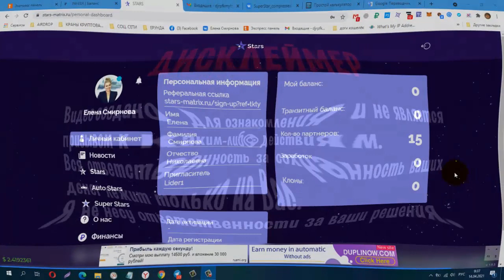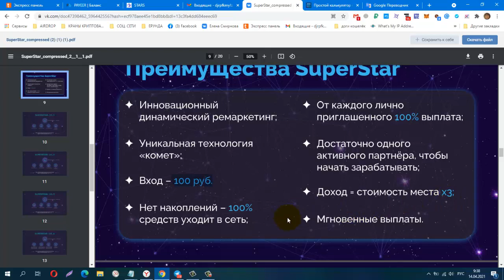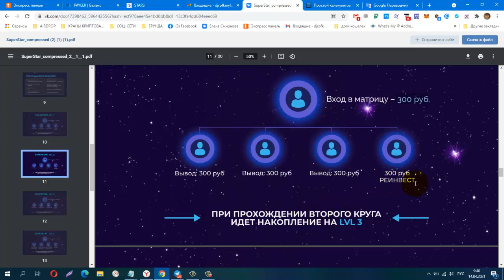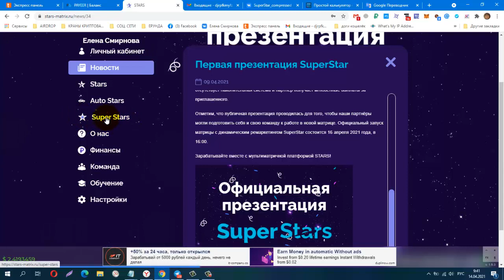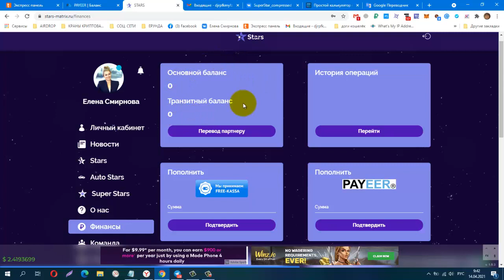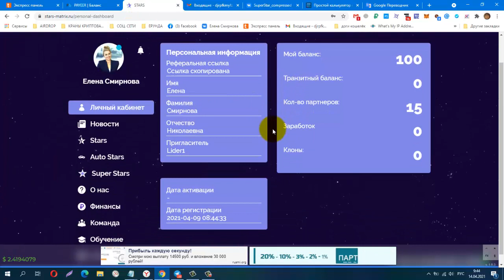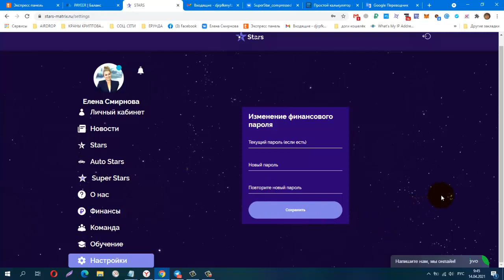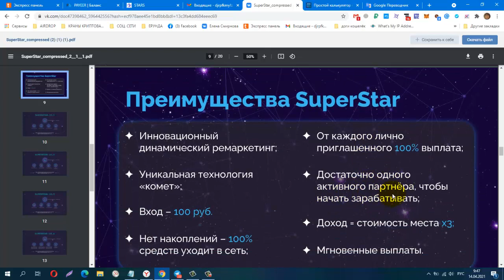ПРЕДСТАРТ! SUPERSTARS! ШИКАРНЫЙ МАРКЕТИНГ! ПОПОЛНЯЕМ КАБИНЕТ! вход всего от 100 руб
ПРЕДСТАРТ! SUPERSTARS! ШИКАРНЫЙ МАРКЕТИНГ!
ПОПОЛНЯЕМ КАБИНЕТ! вход всего от 100 руб.
СТАРТ 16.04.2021. В 16-00, АКТИВАЦИЯ ПО КНОПКЕ!
Первая матрица с динамическим ремаркетингом!
маркетинг
Телеграмм, Зароботок в Интернете
КОШЕЛЁК payeer.
Perfect Money (Перфект Мани).
обменник Magnetic Exchange
регистр.
постепенно будут добавляться новые краны.
Мои дополнительные ютуб каналы
payeer P34908762
BTC 1G7QLPFMH5nGZxk4jEWpeT3PptyuSgtp9u
LTC MF4XjNqBaJbgu6meZhXBkUgpWQTC4vM66x
DOGE DRc7rFJkg91FVVcJJwGF1CBLWbuWHBhWZR
ETH 0xb2AFdf4dCB21206578D001D29445E3fC8FefA45e